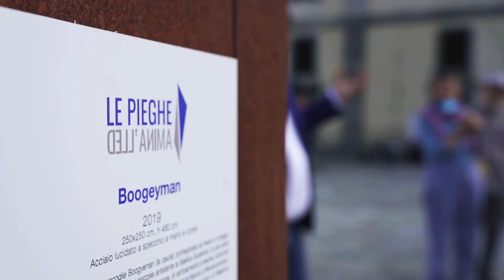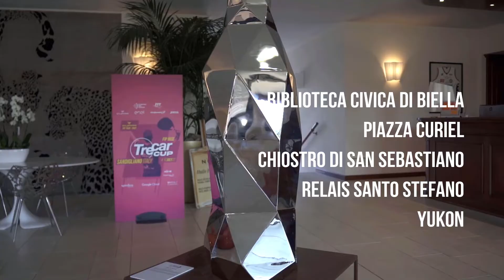Le Pieghe dell'Anima